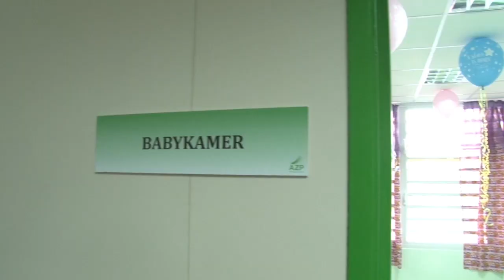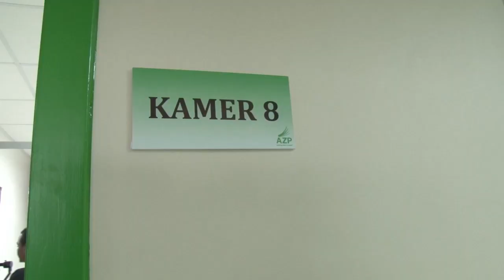16 04 2019 Openstelling 3e etage zuid van het AZP